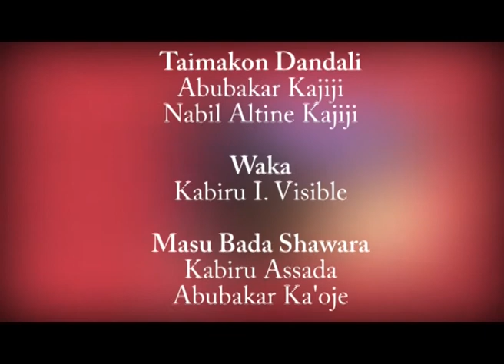RW SHIRIN RANAR WANKA TARE DA NURUDDEEN BELLO BODINGA